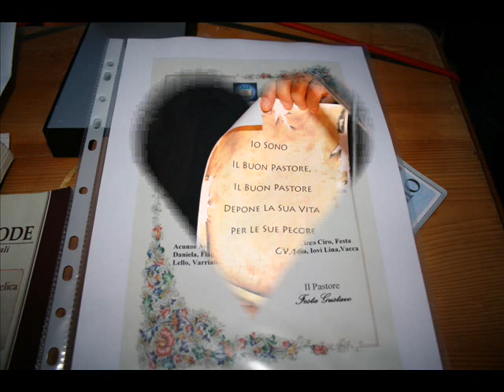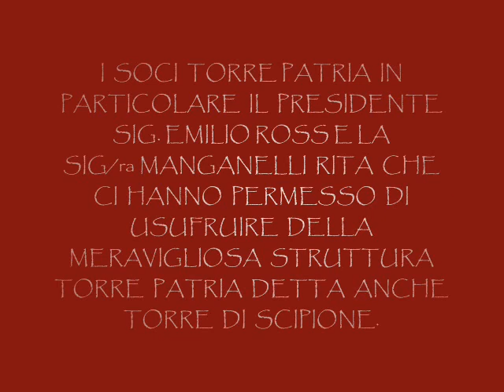Battesimo in Acqua Di Daniela a Torre Patria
Chiesa Cristiana Evangelica Lago Patria Giugliano in Campania Napoli Via Lago Patria 225. Culti. Mart.Giov.19.30 Domenica 18.30